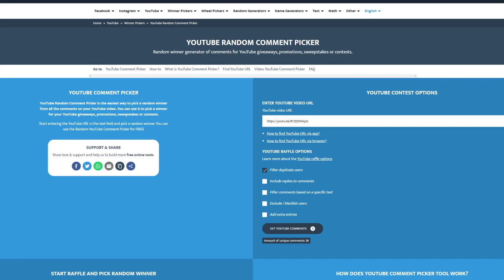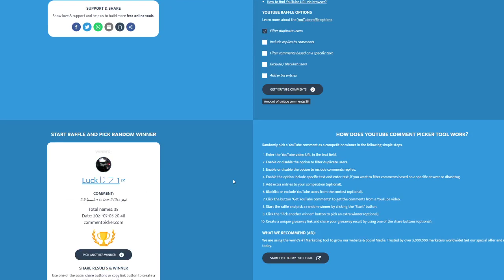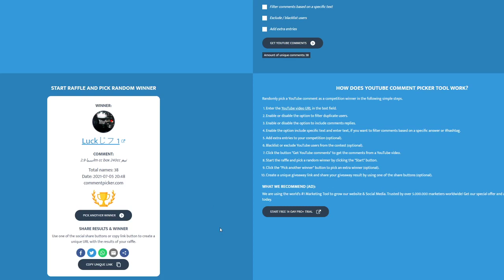GIVEAWAY WINNER 7DS / لعبة الخطايا السبعه - اعلان الفائز بالجيفاويه واللي جايه اعظم ان شاء الله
اتمنى يكون الفيديو نال على اعجابكم واذا اعجبكم لا تنسوا الاشتراك بالقناه وتفعيل جرس التنبيهات حتى يوصلكم مني كل جديد وتضغطوا على زر الاعجاب اذا اعجبكم الفيديو وتدعمونا حتى نوصل للقمه